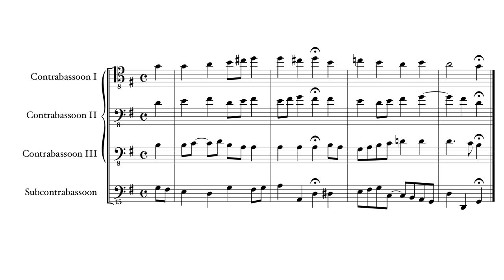Subcontrabassoon Sound Tests